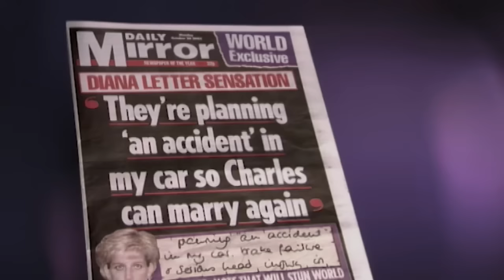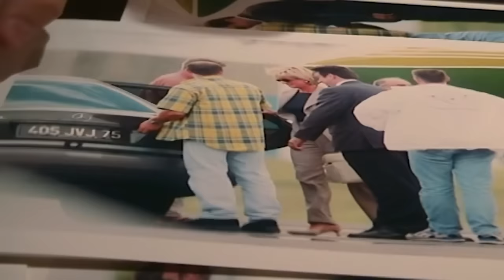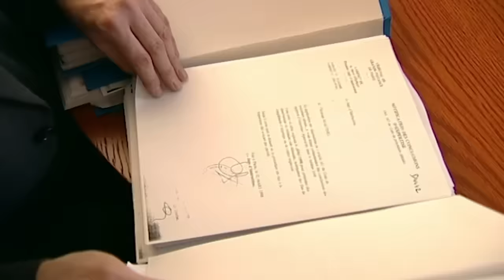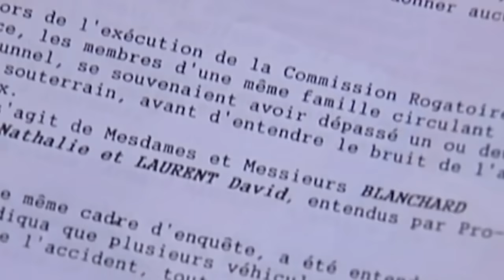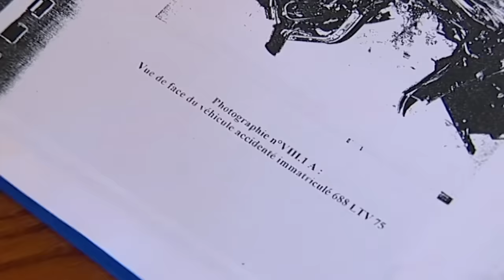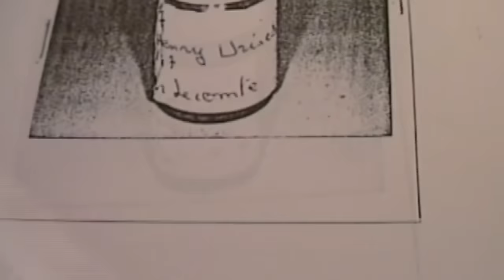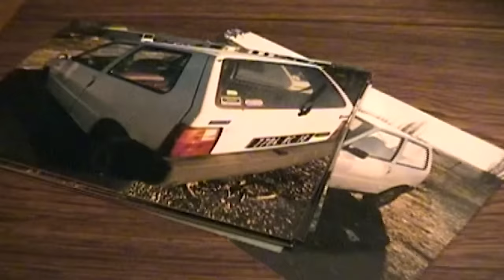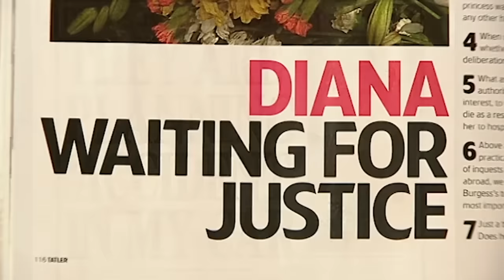Diana: Die Nacht, in der sie starb | Britische Königsfamilie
Diana: Die Nacht, in der sie starb - Viele einfache Fragen über die verhängnisvolle Nacht des 31. August sind nie gestellt worden. Am Ende waren nicht nur Prinzessin Diana, sondern auch Dodi Al Fayed und der Fahrer Henri Paul tot. Zunächst machte die Polizei die Paparazzi für den Unfall verantwortlich. Sie seien "wie Fliegen um das Auto herumgeschwirrt". Dann, 48 Stunden später, beschuldigte sie den Fahrer des Mercedes, Henri Paul. Er soll dreimal so viel getrunken haben wie erlaubt. Dieses fesselnde Programm versucht, die vielen Fragen zu beantworten, die bei den Ermittlungen übersehen wurden, und aufzudecken, was in der Nacht, in der Diana starb, wirklich geschah.

Diana: Die Nacht, in der sie starb (2003)
Regisseur: David Cohen
Drehbuchautoren: David Cohen
Stars: Charlie Stayt, Mohamed Al-Fayed, James Andanson
Genre: Dokumentarfilm
Sprache: Deutsch
Erscheinungsdatum: Juni 4, 2003 (Vereinigtes Königreich)

Inhaltsangabe:
Nach dem Tod von Diana, Prinzessin von Wales, füllten Verschwörungstheorien die Schlagzeilen. Da so viele der Verschwörungstheorien absurd sind, wurden viele einfache Fragen über die verhängnisvolle Nacht des 31. August nie gestellt. Am Ende waren nicht nur Prinzessin Diana, sondern auch Dodi Al Fayed und der Fahrer Henri Paul tot.

Im Jahr 2000 wurde David Cohen Co-Produzent eines Films mit dem Titel "Lady Died" für den französischen Sender "La Cinquieme", in dem es um die Berichterstattung der französischen Presse über den Tod von Prinzessin Diana ging. Der Film wurde von Francis Gillery gedreht. Der Auftrag von La Cinquieme war an sich schon interessant. Der Sender ist in Staatsbesitz und gibt nichts in Auftrag, was die französische Regierung nicht will. Es war fast so, als ob der französische Staat wollte, dass die Fragen neu gestellt werden.

Christian Curtil, ein französischer Anwalt, der Trevor Rees Jones vertrat, sagte: "Es gab zu viel Druck und das Gefühl, dass die Wahrheit nie bekannt werden würde, also musste die Untersuchung gestoppt werden, und sie wurde gestoppt, so dass es viele Dinge gab, die nicht weiter untersucht wurden." Die Polizei machte zunächst die Paparazzi für den Unfall verantwortlich. Sie seien "wie Fliegen um das Auto herumgeschwirrt". Dann, 48 Stunden später, beschuldigte sie den Fahrer des Mercedes, Henri Paul. Er soll dreimal über der Promillegrenze gewesen sein.

Dieses fesselnde Programm versucht, die vielen Fragen zu beantworten, die bei den Ermittlungen übersehen wurden, und aufzudecken, was in der Nacht, in der Diana starb, wirklich geschah.

UNTERSTÜTZT UNS!